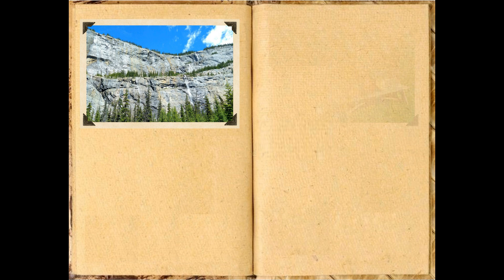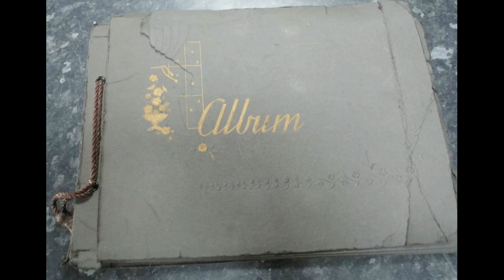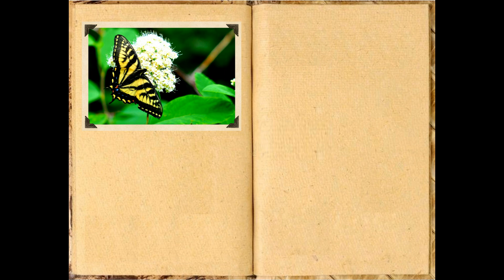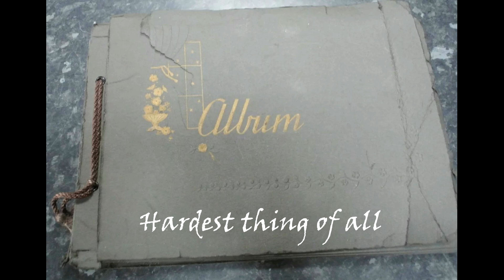Hardest thing of all CD Version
Hardest thing of all was one of the first songs written after we lost our home to the wildfire which eventually gave us our name. Every relationship has times of struggles which can leave you lost, but eventually tears lead to laughter and the music returns:) This song took some time to reach its potential.